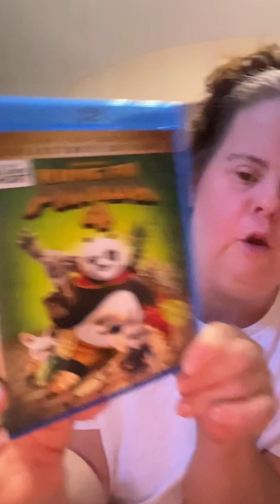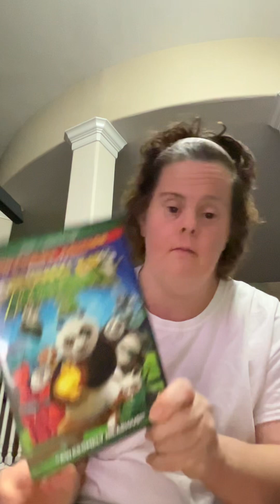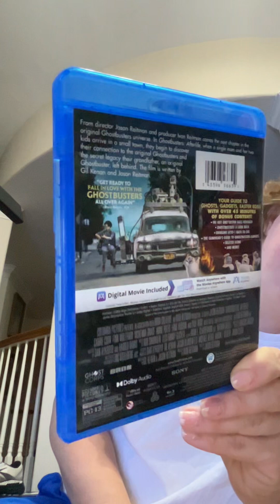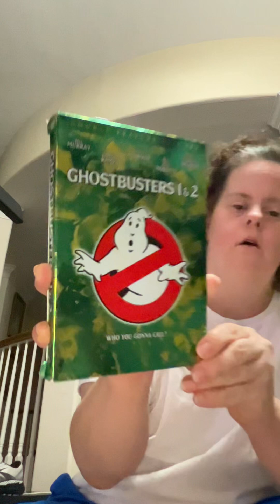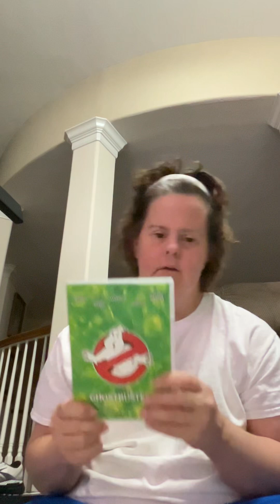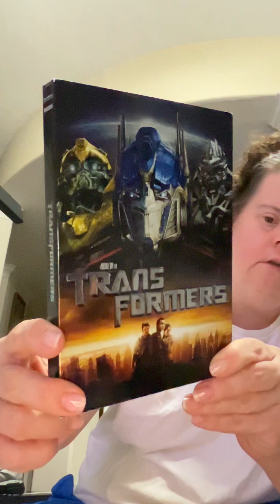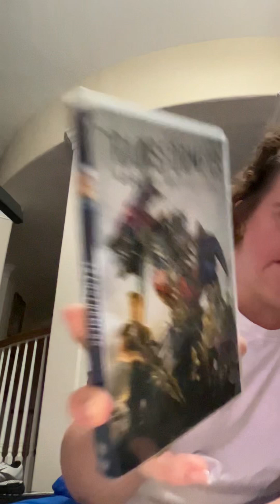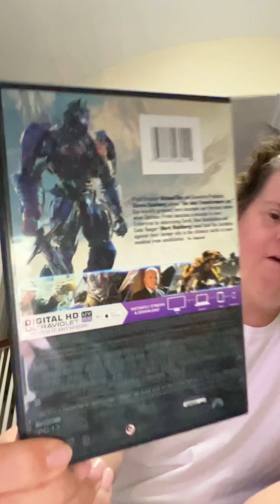Movies I have talk about over a year DVDs Blu-ray’s and 4ks steel books and New Releases over a year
We have Horror movies from online and in stores to purchase them pick up titles where we all. Need for collection we collect action thriller animation everything we own suspense true stories we have talked about over hundreds movies steel books Blu-rays 4ks DVDs

Respect my channel respect boss host owner and I’m also part this community